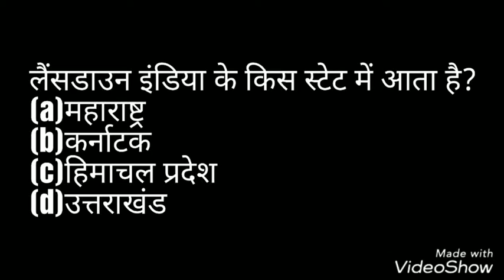Top places to visit in India during holidays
Hi friends,
दोस्तों दशहरा आने वाला है ,यानी छुट्टियां आने वाली है
 तो आज की वीडियो में मैने बताया हैं, कि इस वीकेंड पे कहा -कहा घूमने जा सकते हैं|